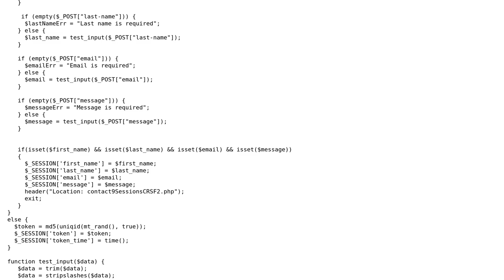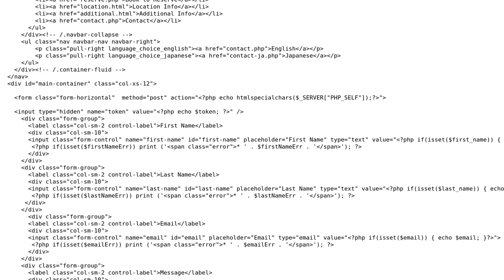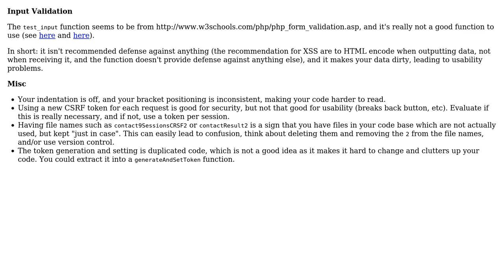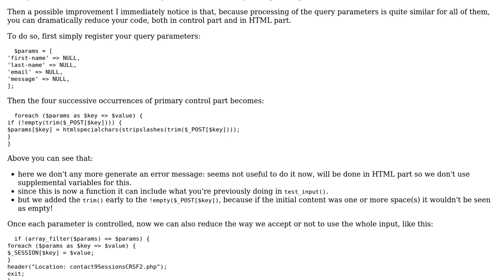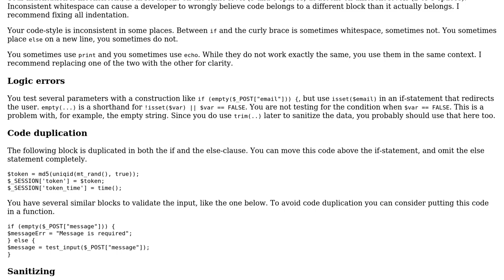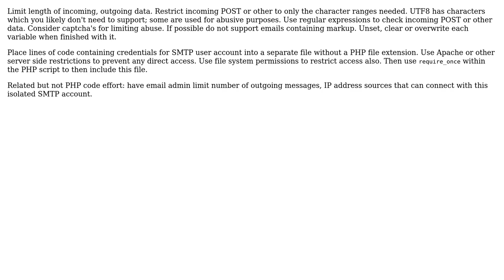Basic contact form (5 Solutions!!)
Basic contact form

With thanks & praise to God, and with thanks to the many people who have made this project possible! | Content (except music & images) licensed under CC BY-SA | Music | Images & others | With thanks to user user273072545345 user tim user Sumurai8 user kph0x1 user cFreed user Canadian Luke and the Stack Exchange Network Trademarks are property of their respective owners. You are responsible for your own actions.